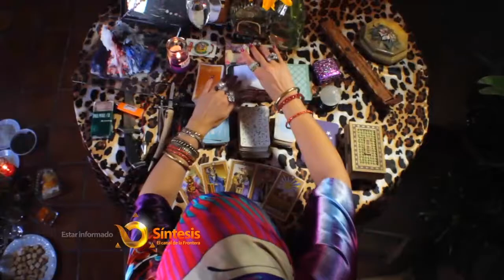PROMO RECUERDOS sintesi tv 28 años master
celebrando 28 años de trayectoria en la tv en Baja California